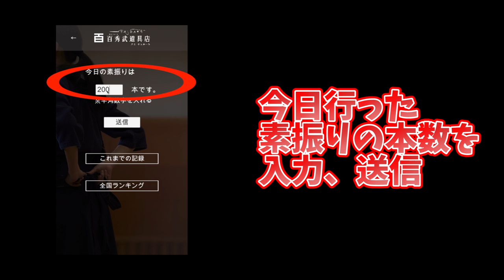無料プレゼント！「剣道／素振りアプリ」ができました〜 Kendo Suburi App is now ready to go!【剣道 Kendo】 【百秀武道具店 Hyakusyu Kendo】